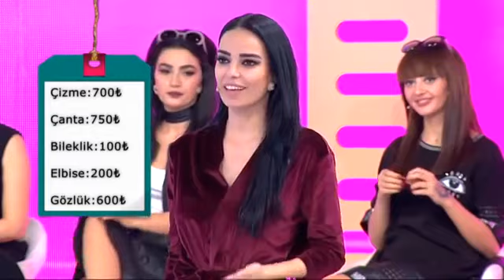Gülay'ın Çok Beğendiği Elbisesi Bornoza Benzetildi - İşte Benim Stilim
7. Sezona Damga Vuran En Gergin Anlar;

6. Sezon Yarışmacıları: Özge Sarı, Tuğba ildiz, Zeynep Vuran, Dicle Turgal, Melike Çamlıoğlu, Dilara Rabiya Yaşar, Meral Avcı, Esin Çepni, Yağmur Taktaş, Selay Topçuoğlu,  Bahar Candan, Yeşim Aydın, Ayshan Ocakverdiyeva, Lara Su Özsoy, Damla Okuklu, Berrak Deniz.

3. Sezon Yarışmacıları: Ezgi Ünal, Şilan Makal, Çağla Çetinöz, Serpil Gülşah Yılmaz,  Zeynep Karaca, Sinem Umaş, Mihriban Akgül, Didem Ezgi Akın, Cerem Güngüz, Tümay Tali, Elçin Kayadibi, Büşra Eyen Siral, Neda Poursaeid, Duygu Barazi.

2. Sezon Yarışmacıları: Emel Özkızıltaş, Zeynep Öztürk, Nazlı Hamarat, Çiğdem Çelik, İlbige Uzun, Nihal Candan, Gülay Hançer, Özden Cerrahoğlu, Maria Surina, Nazlı Sultan Kayaaslan, Melisa Şahin, Almila Kuruoğlu, Gökçe Markal, Gülşah Yanaş, Melisa Çeliker, Derya Yarar, Arife Deniz, Aygül Bayşu.